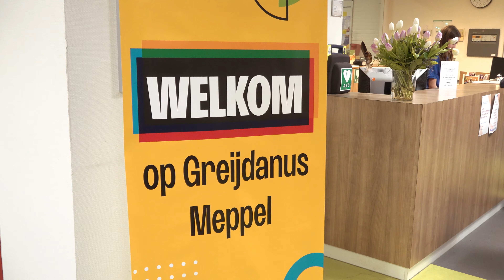Aftermovie Open Dag Greijdanus Meppel! (2024)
Wat was het een geslaagde Open Dag! Leuk dat je er was!

Kom je volgend jaar ook bij ons op school?